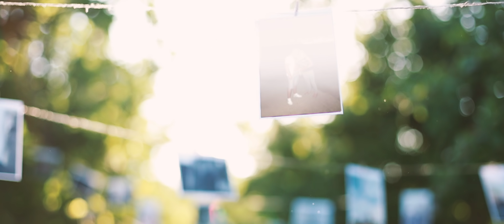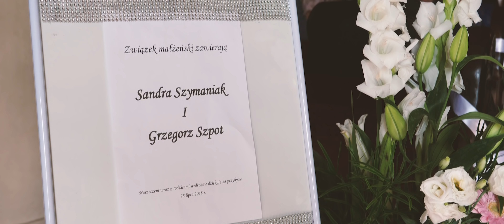Sandra & Grzegorz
Foto Mars
Sala u Ewy- Luchowo
Zespół Estrada